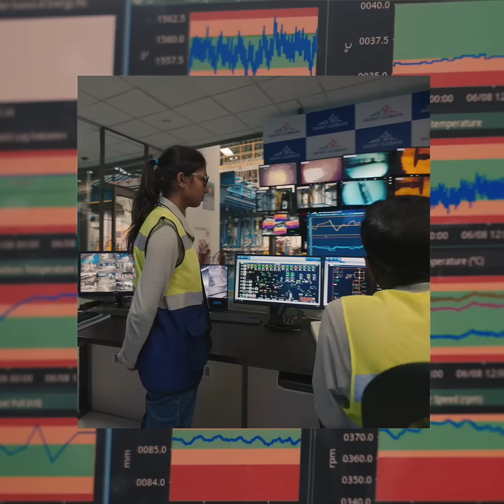I AM Episode #5 - Trishaa, Glass Process Technologist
Join Trishaa, a glass process technologist at Saint-Gobain in India, as she shares her daily journey in optimizing glass production and ensuring quality. Discover her passion for innovation, the challenges she faces, and what inspires her in the exciting field of glass technology!